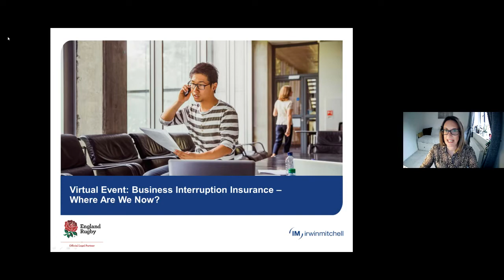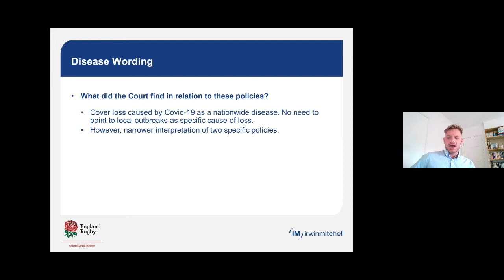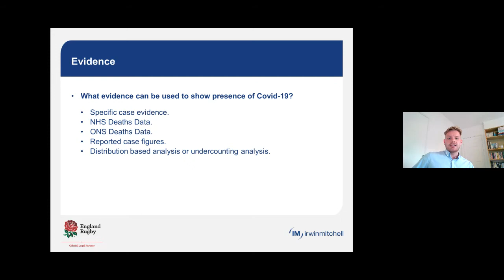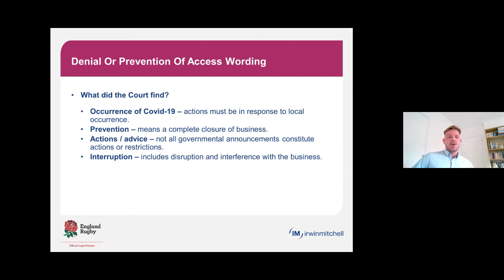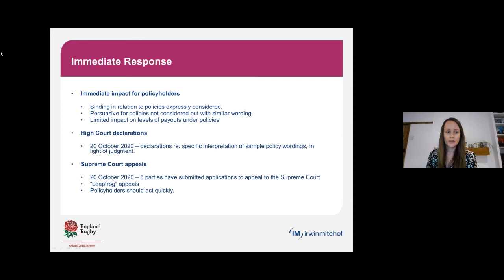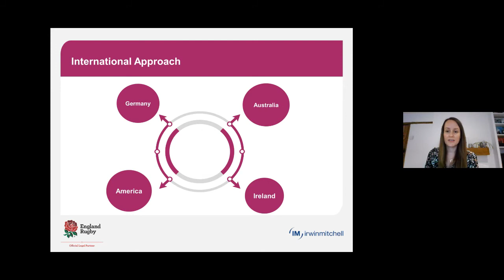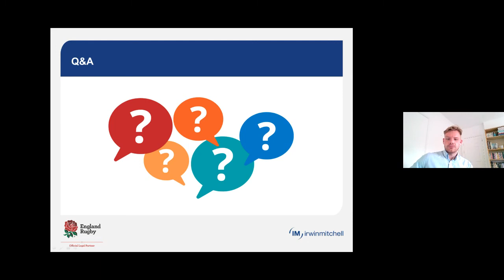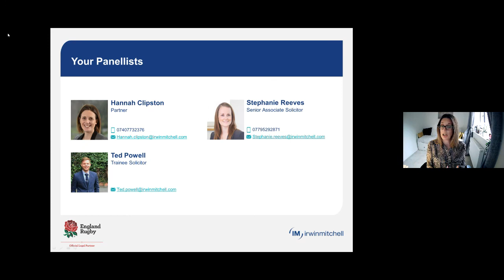Virtual Event: Business Interruption Insurance – Where Are We Now?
Does a business' insurance policy cover losses arising from the coronavirus crisis? The Financial Conduct Authority has taken on eight major insurers in the High Court, arguing that their policies should cover the losses of insured businesses.

The High Court's now handed down its highly-anticipated judgment in the test case.

But what does the outcome mean for you? Our virtual event covered:
- What happened in the FCA test case
- How the judgment will affect policyholders
- If an appeal's likely to be successful and what happens next
- How you can make a claim under your business interruption insurance policy.